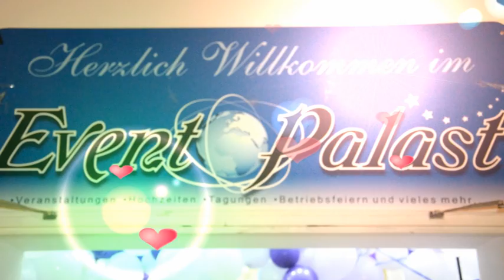50 ème ANNIVERSAIRE DE Mme. Annie MANDIANGU (Mme. COACH)